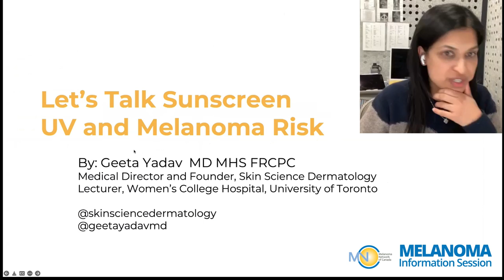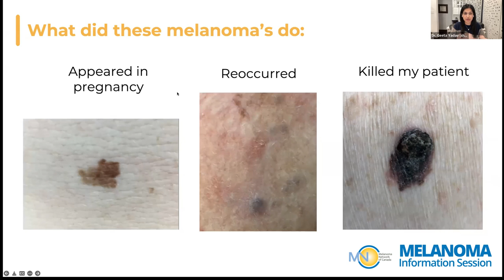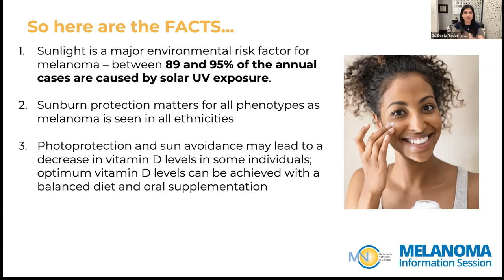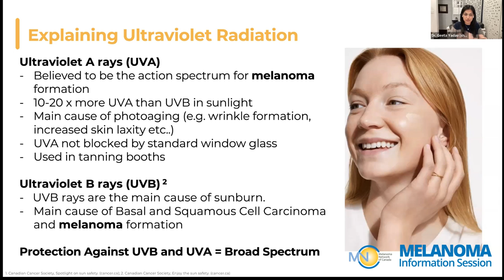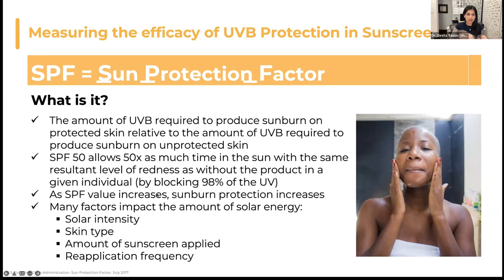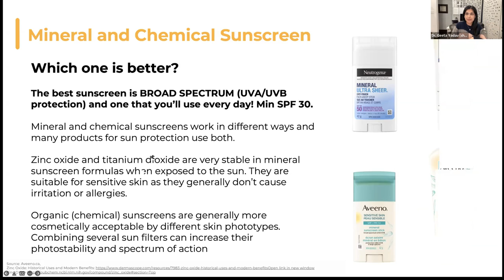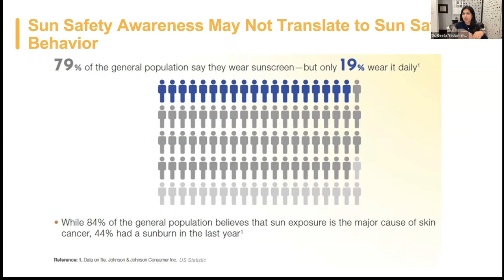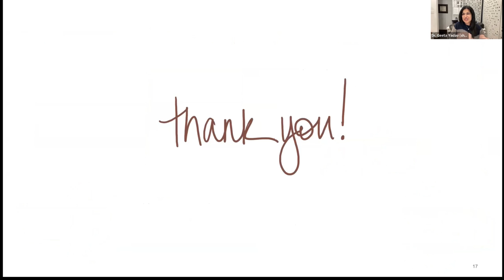Lets Talk Sunscreen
Recorded live at our melanomamonday webinar, Dermatologist, Dr. Geeta Yadav, MD, MHS, FRCPC shares the latest stats and facts for skin cancer prevention and breaks down some of the common myths around sunscreen safety.

We are here to support you through your journey.

BIO
Dr. Geeta Yadav, Dermatologist, MD, MHS, FRCPC
Board-certified dermatologist Dr. Geeta Yadav is an expert in both medical and cosmetic dermatology. A second-generation Canadian, her interest in under-serviced communities and treating BIPOC patients was inspired by her childhood travels to India. She holds a master’s degree in International Health from Johns Hopkins and completed her dermatology training at the University of Toronto, where she still teaches today. Dr. Yadav is a fellow of the Royal College of Physicians and Surgeons, the American Academy of Dermatology, and the European Academy of Dermatology and Venereology. When she’s not working, she volunteers as an Alumni Governor at the University of Toronto. She also loves running, dancing, and spending time with her husband and three young children.